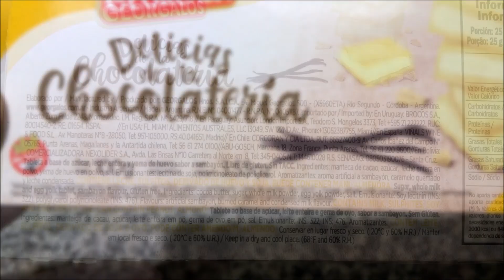Georgalos Delicias de la Chocolatería tipo Chocolate Blanco sabor Crema Catalana - Huevo / Sambayón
*Tableta a base de azúcar, leche entera y yema de huevo sabor a sambayón. Libre de gluten. Sin TACC. Peso neto 100g.*
*Elaborada por* : Georgalos Hnos. S.A.I.C.A. ( RNE 04001477 ); Río Segundo, Córdoba, Argentina.

*Ingredientes* : manteca de cacao, azúcar, leche entera en polvo, yema de huevo en polvo, sal. Emulsionantes: lecitina de soja, polirricinoleato de poliglicerol. Aromatizantes: aroma artificial a sambayón, caramelo quemado y leche condensada. CONTIENE LECHE, SULFITOS, DERIVADO DE HUEVO Y SOJA. PUEDE CONTENER MANÍ, ALMENDRA.

*Información nutricional*
Porción: 25g (1/4 de tableta). Porciones por envase: 4
Valor energético: 152Kcal=638KJ (8% VD)
Carbohidratos: 10g (3% VD)
Proteínas: 2,1g (3% VD)
Grasas totales: 12g (21% VD)
   Grasas saturadas: 5,8g (27% VD)
Sodio: 76mg (3% VD)

Por 100g:
Valor energético: 609Kcal=2550KJ
Carbohidratos: 41g
Proteínas: 8,5g
Grasas totales: 46g
   Grasas saturadas: 23g
Sodio: 305mg
No aporta cantidades significativas de grasas trans y fibra alimentaria.

¡Riquísimo! Tiene sabor a chocolate blanco con yema de huevo, como si fuera una mezcla entre chocolate blanco y turrón de yema (o quizás licor de huevo pero sin sabor alcohólico). Según la descripción del producto debería tener sabor a sambayón, pero a mí no me parece: el sabor a yema, tal como mencioné, está, pero NO el sabor a vino característico del sambayón.
La textura es agradable y parecida a la de chocolate blanco, quizás un poco más “terroso” a temperatura ambiente. Es completamente uniforme, a diferencia de lo que muestra el envase en donde parece ser un chocolate relleno. En fin, me encantó, pero NO es para quienes no gusten mucho del sabor a yema de huevo.